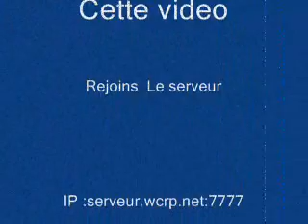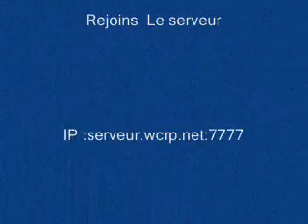WCRP Rap Latino , Aztecas